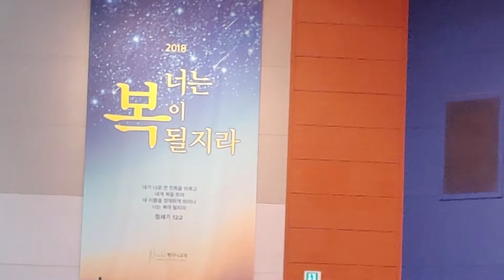서울 구로동 베다니교회 주일 대예배 예루살렘찬양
하나님의 이름 : 하나님의 닛시/ 출애굽기17장 15절
여는 나눔
인생에서 가장 기억에 남는 슬리혹은 우승경험이 있다면 서로 나누어 봅시다 .

하나님 감사합니다
건강주셔서 예배드릴수 해주심 진심으로 감사합니다
항상 건강의 축복을 주셔서
평생 주일 성수 빠지지 않고 예배드리게 하
주실줄 믿습니다
하는님은 내영혼을 무한히 사랑합니다
무한히 축복합니다
건강의 복으로 축복합니다
축복의 가정으로 채워 주심니다
하나님은 나를 무한이 축복하셔서
월천이상 수입이 주야로 들어오게 해주신다
우리가정을 가정천국을 만등어 주십니다
박성광 자격증합격하고 믿음의 딸만나
가정천국 이루어 주십니다
모든것을 내가 원하는데로 자 이루어 주십니다.
항상 고맙고 감사 합니다
예수님의 이름으로기도드립니다아멘